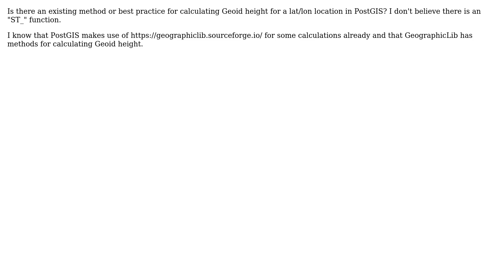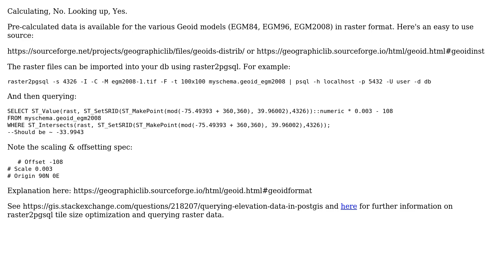GIS: Calculating Geoid Height (e.g. EGM2008) for Lat/Lon in PostGIS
With thanks & praise to God, and with thanks to the many people who have made this project possible! You are responsible for your own actions.